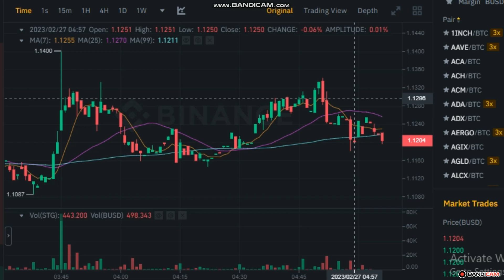STG PRICE PREDICTION TODAY!🔥 STARGATE STG PRICE PREDICTION & NEWS 2023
STG PRICE PREDICTION TODAY!🔥  STARGATE (STG) PRICE PREDICTION & NEWS 2022!